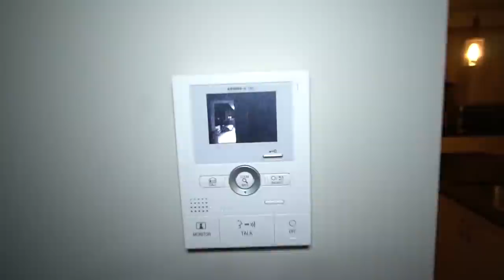JAYSTATION GETS ARRESTED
Aye bois, today were watching a video where Jaystation supposedly buys a child on the dark web, but we all know thats not true. if you enjoyed todays video be sure to leave a like and sub for more content :)

song: Naz3nt - Wild Bratz (Instrumental)

love you (no homo)